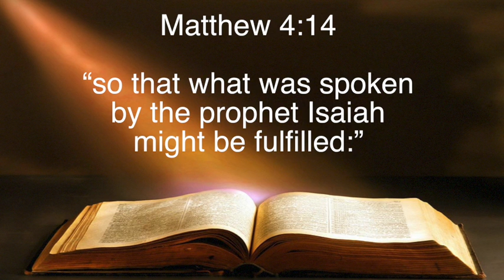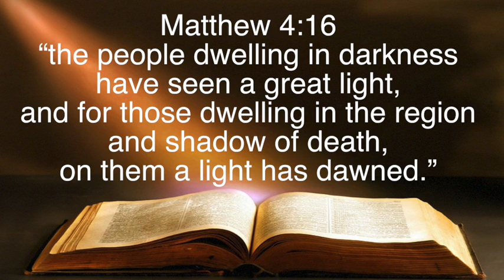08 Coffee With The Pastor Monday December 5, 2016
As we prepare for the Christmas season, I'd like to share a series of thoughts with you about the importance of Christ's time on earth. John 8:12 tells us that Christ is the "Light of the World." What does it mean, and what are the implications for us? Grab your coffee and let's talk about it.